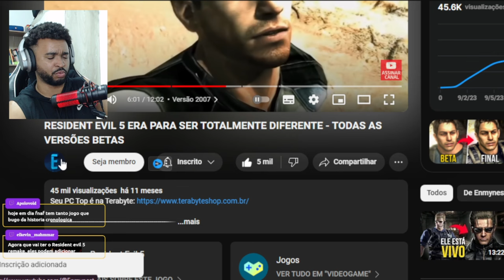RESIDENT EVIL 5 ERA PARA SER TOTALMENTE DIFERENTE - TODAS AS VERSÕES BETAS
💻 Configurações do meu PC:

Processador: Fx 8320e
Mobo: Ga970 USB3
GPU: GTX 1660 Super GDDR6